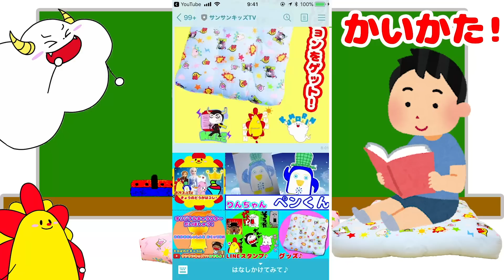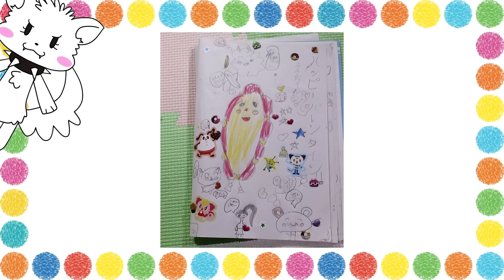おえかき♪ プリルの絵描き歌じょうずにかけるかな？ Wheels On The Bus 子供のうた・知育遊び ★サンサンキッズTV★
3~6歳のお子様向けに、動画で「楽しく学べる」体験の提供を目指しています♪